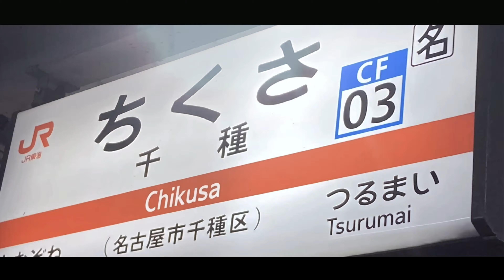YOUKACHIKUSA ZONE(動画)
音声＆素材は諷くんから貰ってしまいました

ミスってたので再投稿です
磐田駅尊敬
国鉄フォントどこにあるの